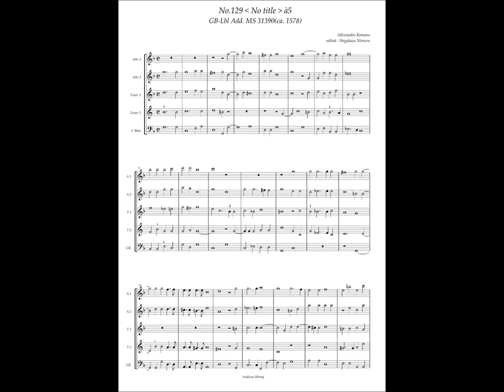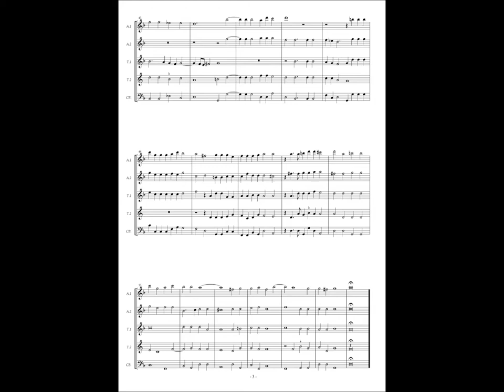GB-Lbl Add. MS 31390, No.129, Alexandro Romano, No titlte à5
Alexandro Romano (ca.1533 — 1592)